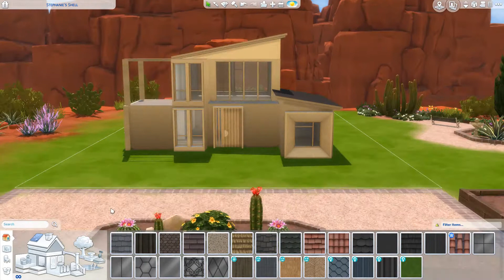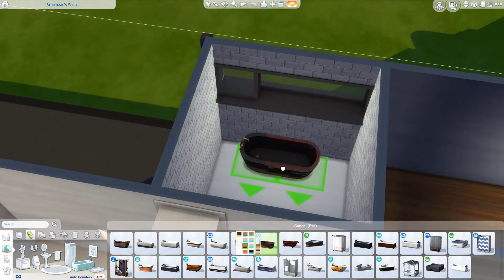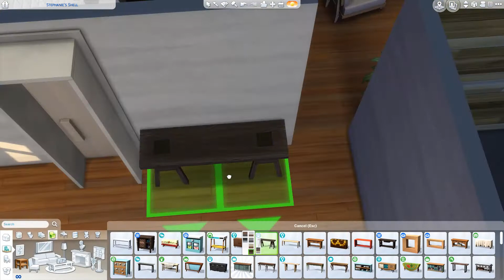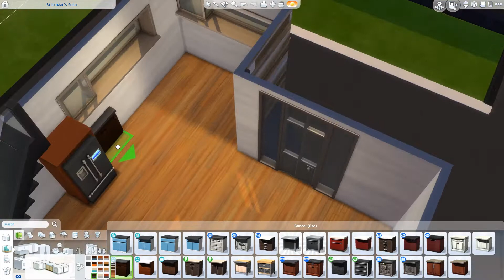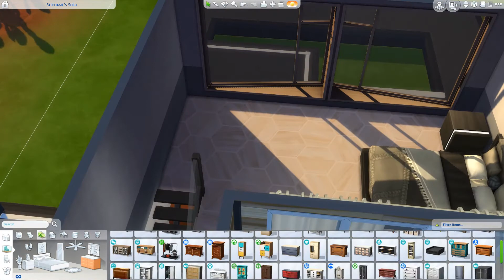Modern Oasis | Stephanie's Shell Challenge | Sims 4 Speed Build | No CC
Sorry for no voiceover today! My throat is very sore and it needed a break! Hope you all understand and enjoy the video!